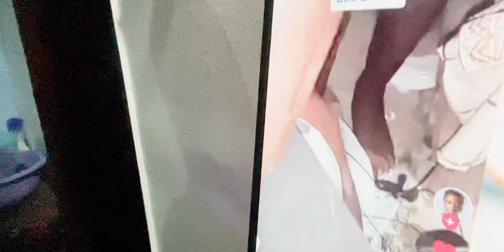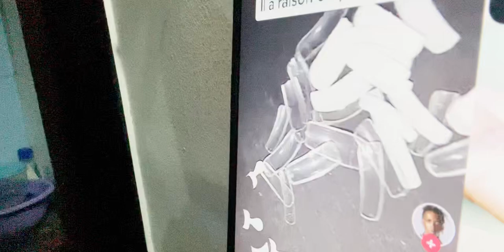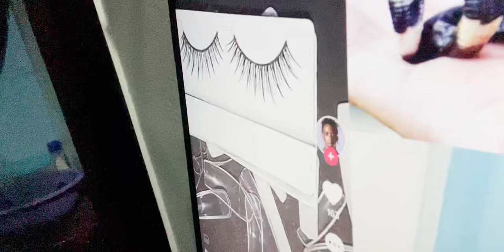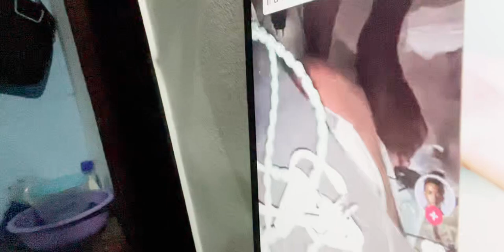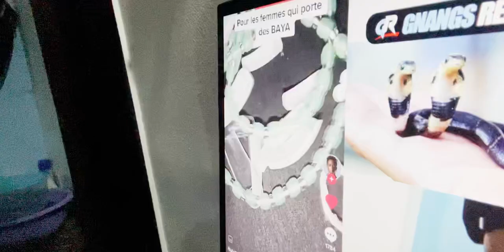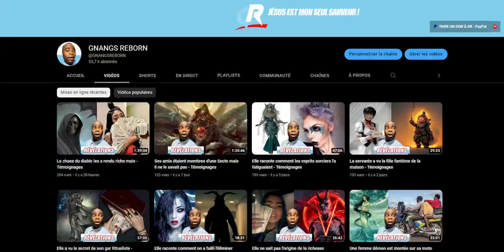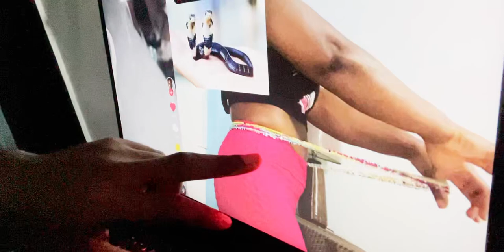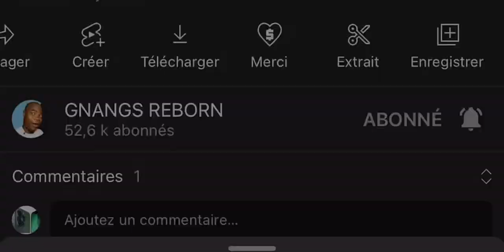Un mystique révèle que le BAYA des femmes est un serpent à deux têtes